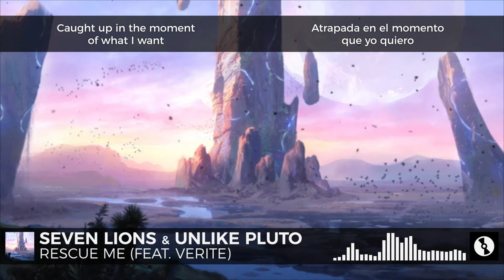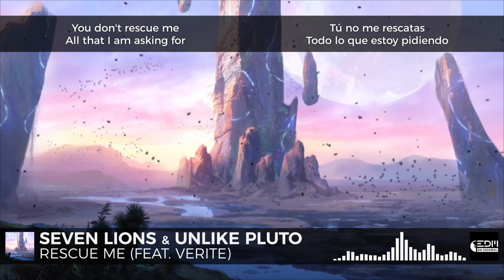[Lyrics] Seven Lions & Unlike Pluto - Rescue Me [Letra en Español]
◉ Redes
🎵 EDM en español